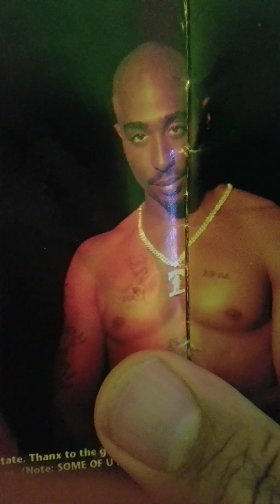Did 2Pac Really Get Shot In 1994? Hmm..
Let's examine an interesting detail about the 1994 Quad Studios shooting of Tupac.